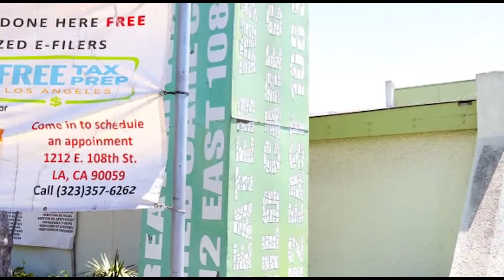Joe Addo designed Watts Tower Simon Rodia Park & Amphitheater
Architect Joe Addo reimagined an exceptional park and designed an amphitheater to compliment the historical Simon Rodia Watts Towers.